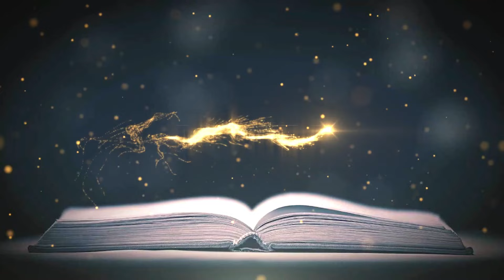ดวงประจำเดือน พฤษภาคม 2567 ลัคนาราศีสิงห์ | เข็มทิศพยากรณ์